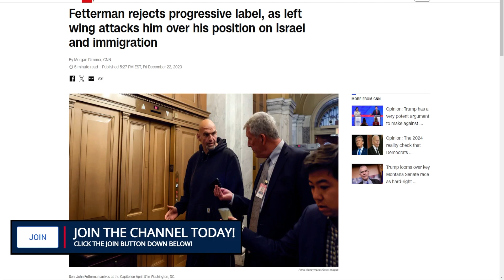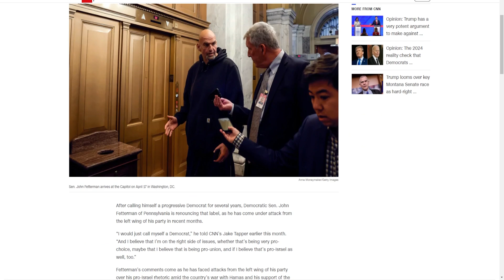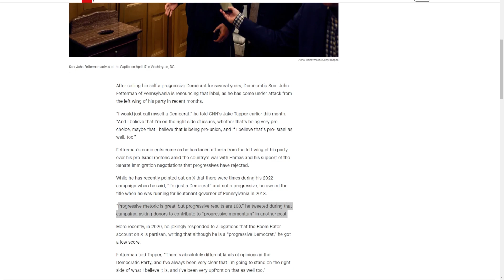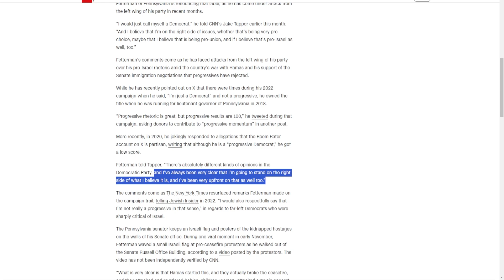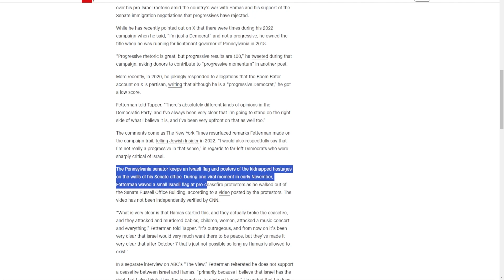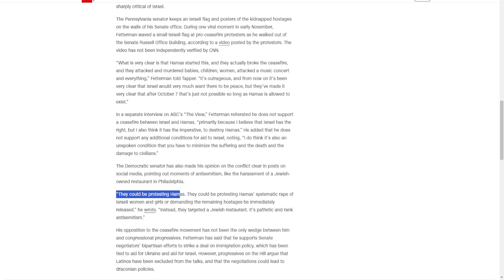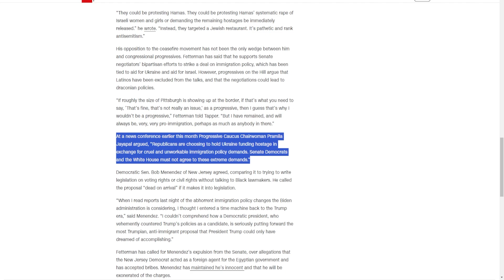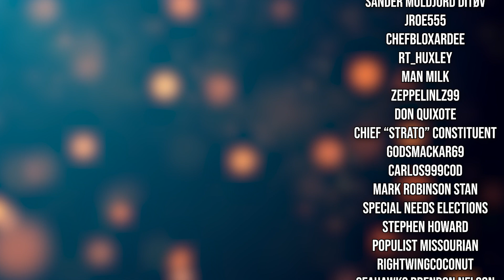John Fetterman Is Having A Redemption Arc!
John Fetterman is suddenly dropping the progressive label!